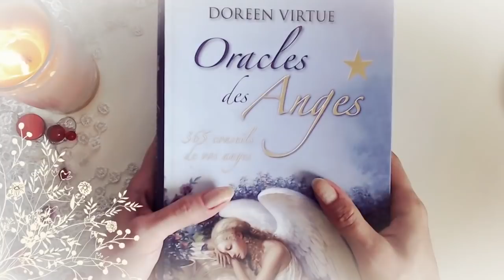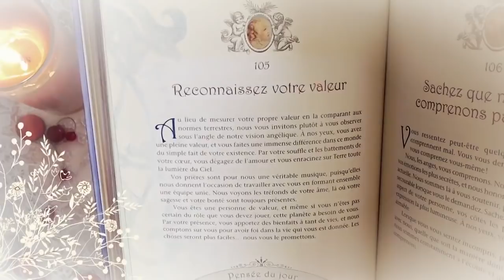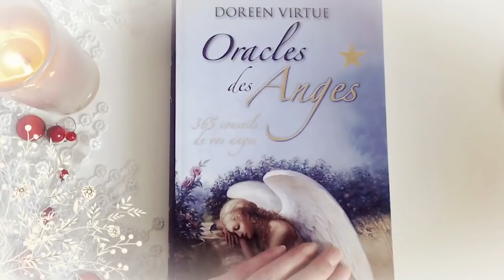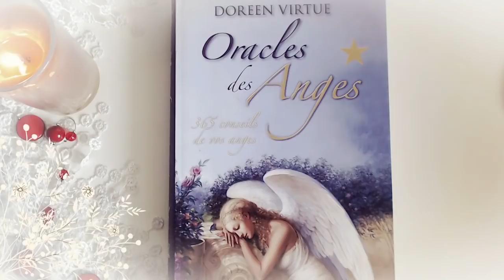Guidance du Jeudi 6 Septembre 2018 [ Energie du jour ]